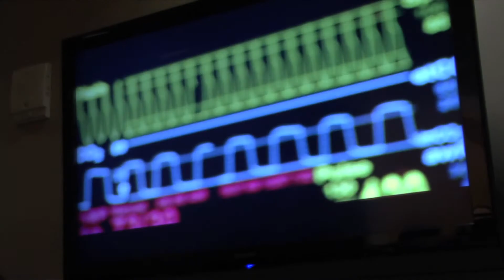An integrated teaching and learning center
The University of California, San Francisco has a new, state-of-the-art educational facility that aims to promote interprofessional education and encourages innovative approaches to teaching and learning.